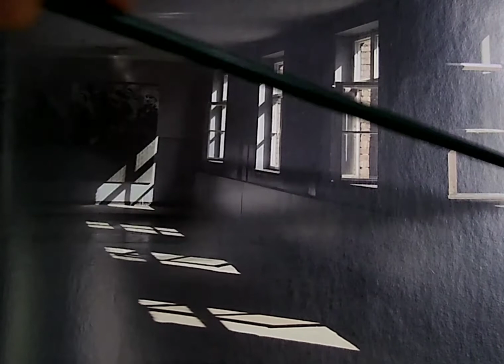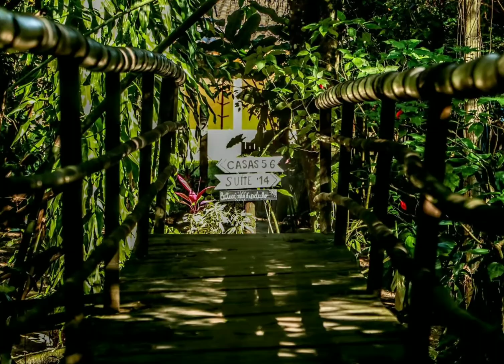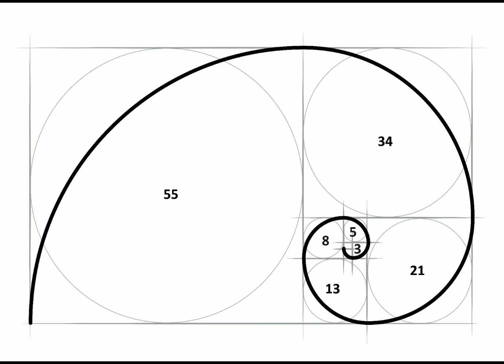Aula 6 - FOTOGRAFIA COMO FORMA DE EXPRESSÃO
Oficina cultural que fotografia da prefeitura de São Sebastião